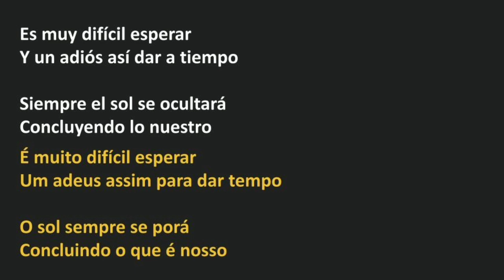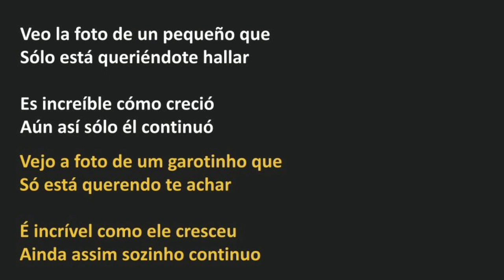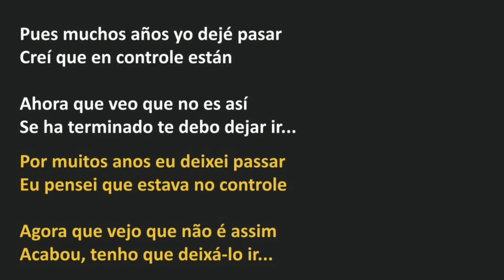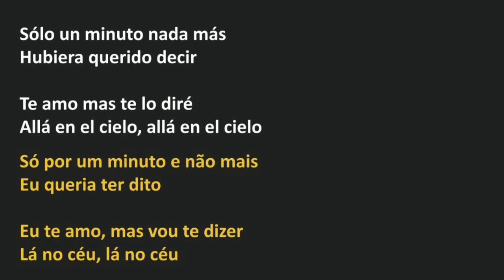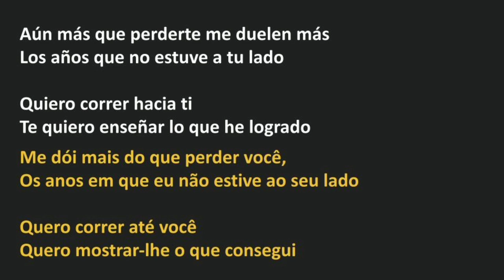Guardian - Te Veo En El Cielo (legendado)